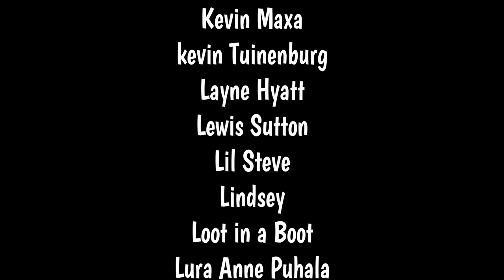SQUASHING FREDDY FUNKO FUNKOWEEN DRAMA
BOX CUTTING TOOL:

BLACK LIGHT FLASHLIGHT USED IN OUR VIDEOS: